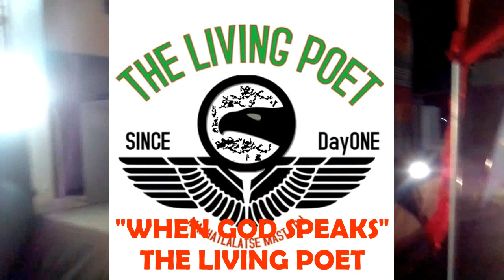WHEN GOD SPEAKS- POEM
CENTRAL UNIVERSITY OF TECHNOLOGY WELKOM CAMPUS.
FORMAL FUNCTION 2019
TheLivingPoet
A Powerful Poem
facebook (page): The Living Poet